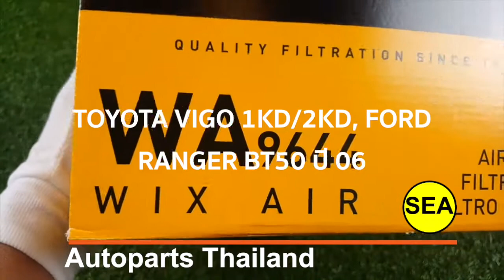WA9644 WIX Air Filter Toyota Vigo 1KD/2KD, Ford Ranger BT50 Year2006